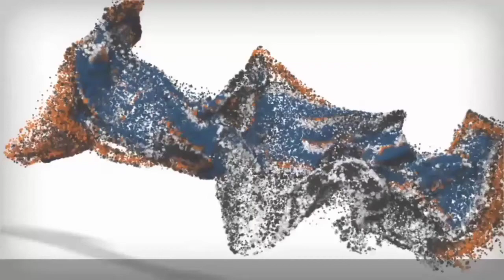Connecticut Dog Trainers / Stamford New Haven Dog Trainers / 9 Month Old Great Dane, Bentley